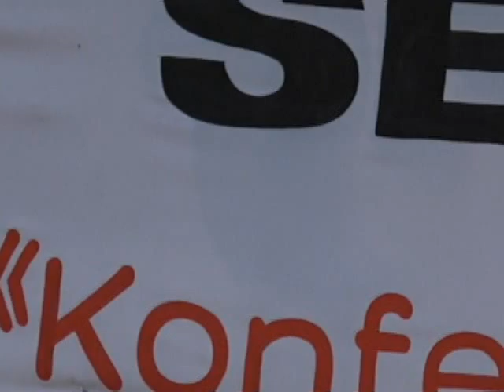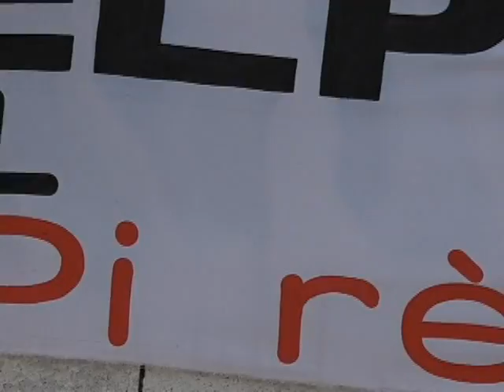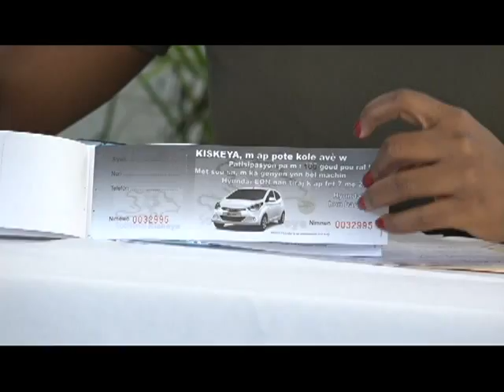TELE JOURNAL 19 MARS 2019